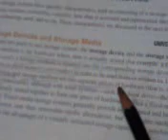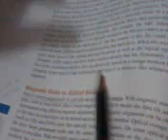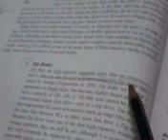1120030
assignment1 matric NO:1120030 Ruqayat Opeyemi
(c programming skj1003C)